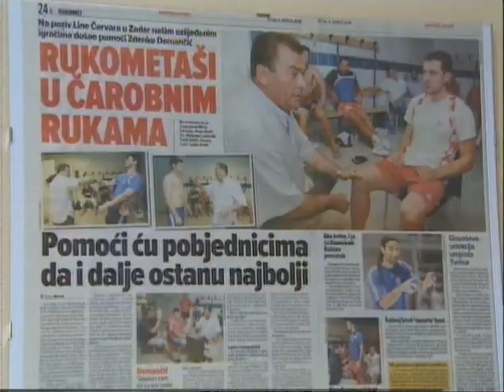Branko Ivanović - Reportaža o bioenergiji po metodi Zdenka Domančića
I bioenergija za bolji rezultat!!!